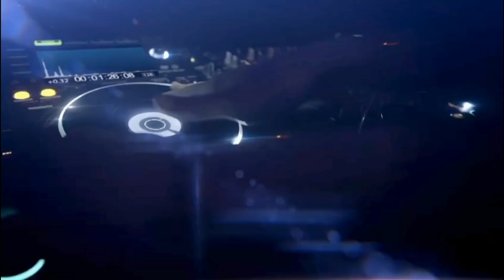Superlux Podcast Microphone with Interface palm expo Live recoding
Superlux Microphone MX
shop addres
megatronics
Station Road, near Jain Temple, New Hubli,
Hubballi, Karnataka 580020